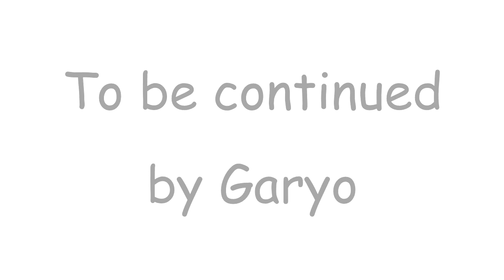【－３０キロチャレンジ】27/180日目💪人生最後のダイエット🎈モリンガ